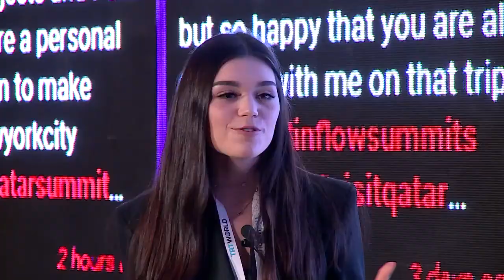Saira Chogley I Director of Digital Media, Duygu Özaslan | @duyguozaslan, Diana Curmei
Shareable content plays a vital role today’s digital age. Diana Curmei and Duygu Özaslan talked about "new world of content share" on the INFLOW stage.